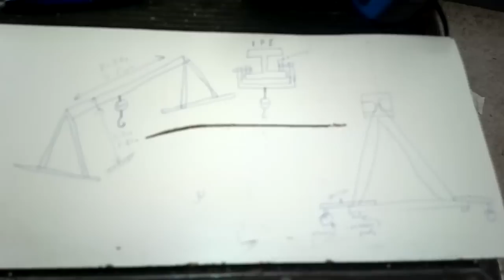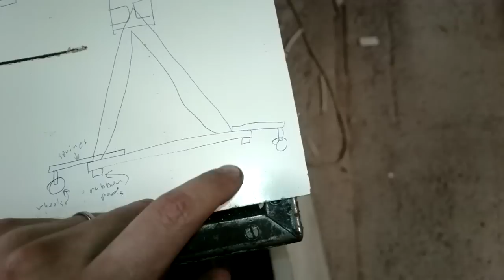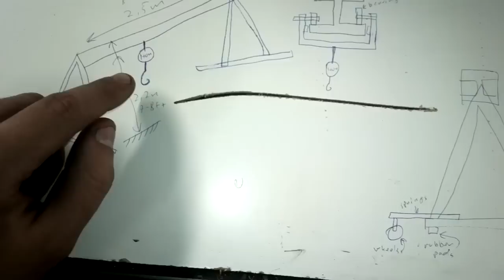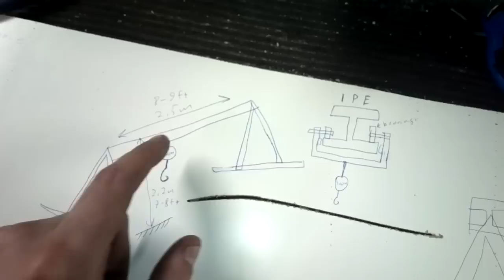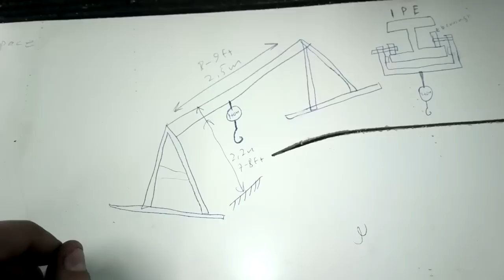Crane talk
Boring video alert! Nothing but talking in this video. Also some horrifying artwork.

This will be among the next things to make happen. I need this lift to be able to lift the gearboxes back on my lathe when I get it back. A necessity for repairing all the other machines too. Also for lifting rotary tables, chucks and other heavy tooling.